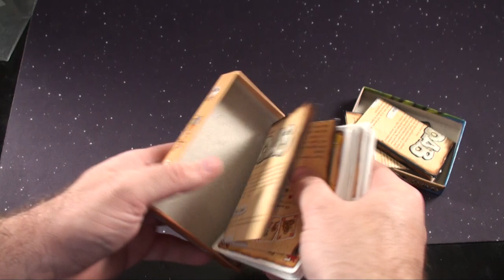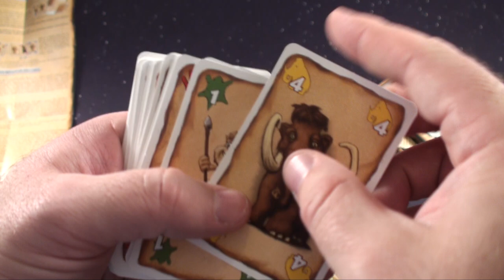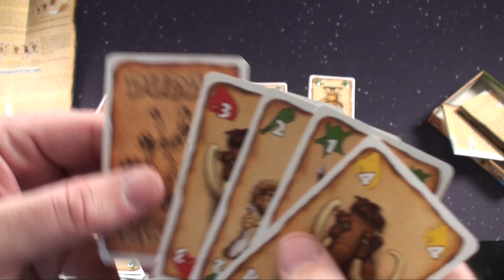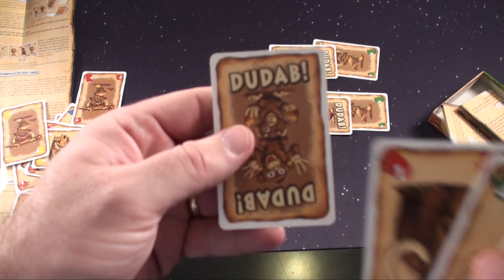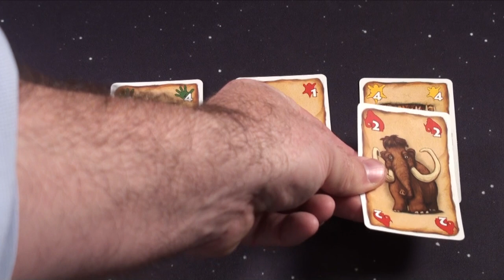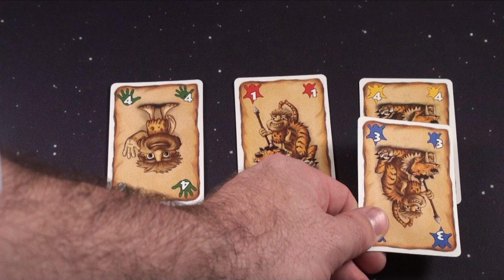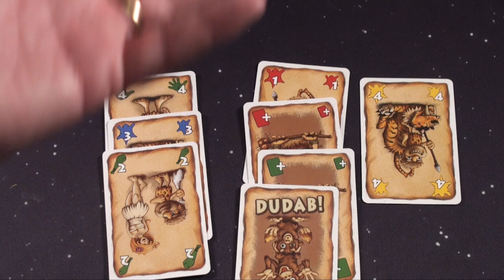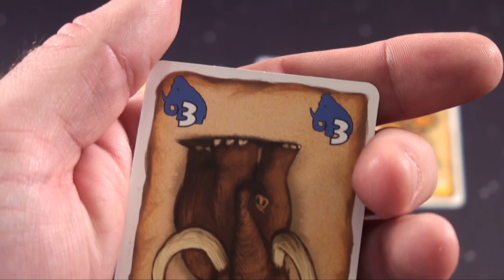Dudab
board game review dudab